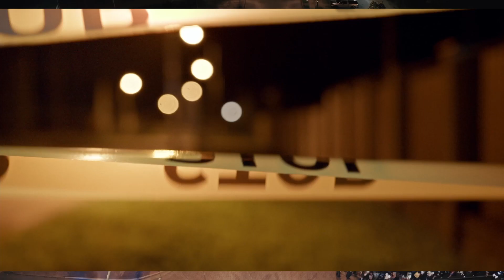DaFly - BUNT (official video mashup)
Title: BUNT🤯
Artist: DaFLy
m/m: DaFly
Producer: Kize
Studio: Kwatera DFL`A 🔊
🎶 Sociale :

© DaFly T-rap Official performance 2k22